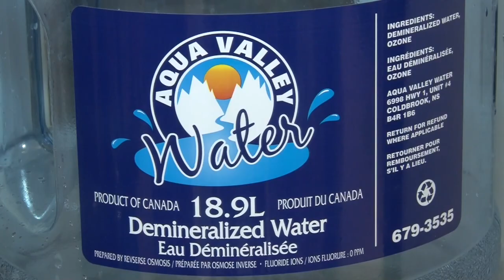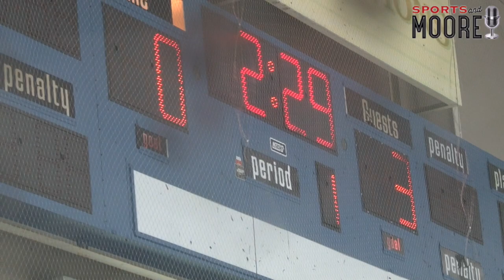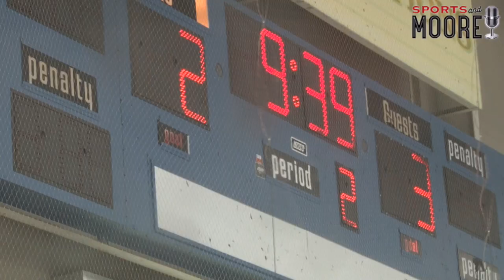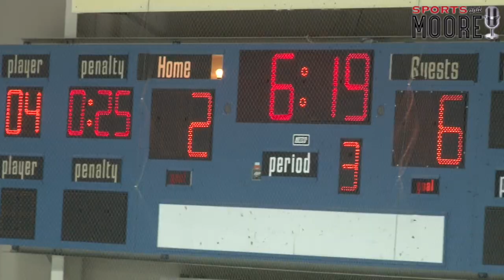Highlights - Moncton Flyers 7 Valley 2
Moncton Flyers defeat Valley Wildcats 7-2 on Day 2 at the 2017 Monctonian at the Superior Propane Centre.  The Flyers, the defending champs, improve to 2 and 0.  Here are highlgihts from the win over the Wildcats.